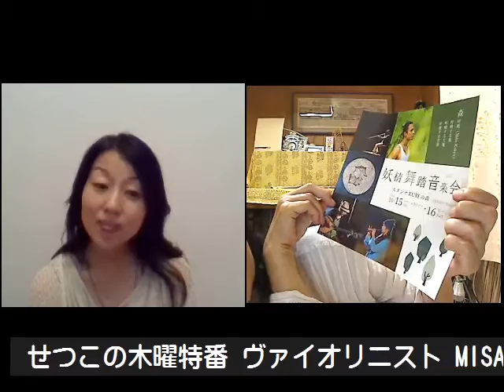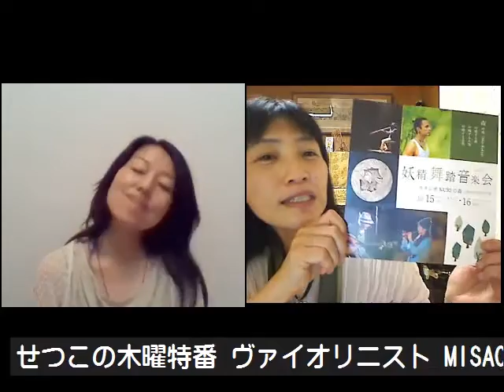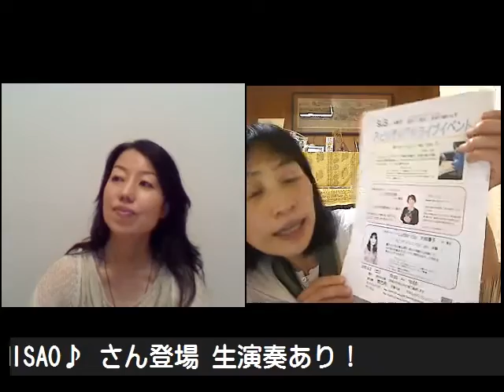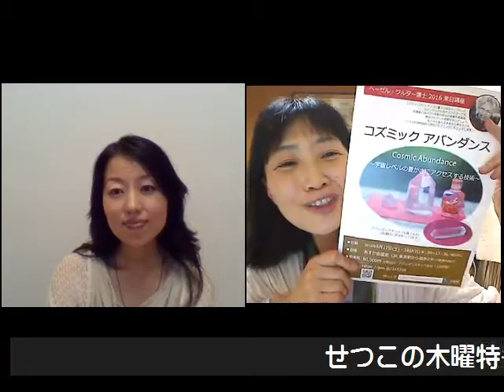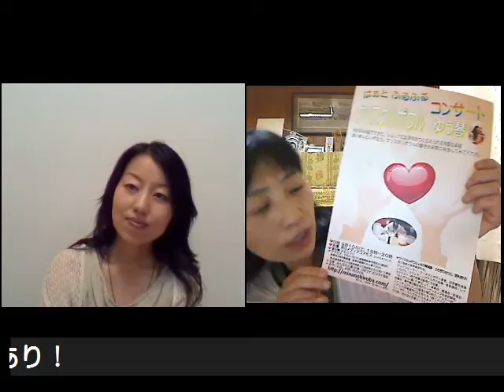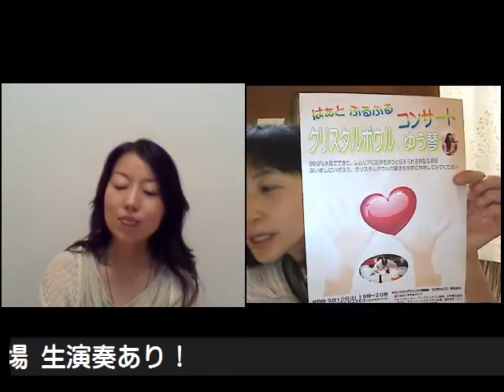せつこの木曜特番・ヴァイオリニストMISAO♪さん登場！魅惑の生演奏(^^♪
国立音楽大学主席卒業のMISAO♪さんをゲストにお迎えして、音楽で世界をひとつに、という思いを、音に託してお送りしました。
オリジナル曲『テラ』をはじめ、『アヴェマリア』や『カヴァレリアルスティカーナ』等の名曲を聴かせていただきました。
9月9日新アルバム発売記念コンサートが『恵比寿天窓switch』で開催予定です。

【NGO】スピリチュアルTV